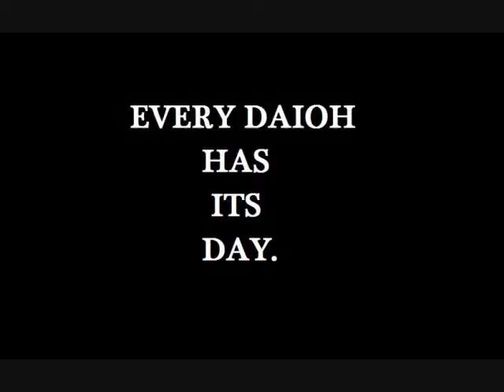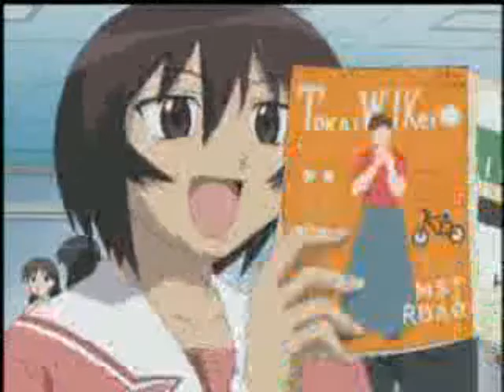Reservoir Daioh: The Trailer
Yes, you read right. Reservoir Dogs meets Azumanga Daioh.

Is it even possible?

I'll be attempting it nonetheless. Look for Part 1 soon.